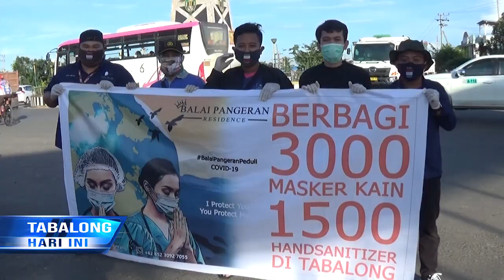Dukung Pemerintah Cegah Covid-19, Balai Pangeran Residence Bagikan Masker Dan Hand Sanitizer